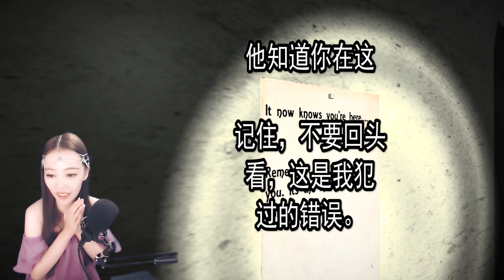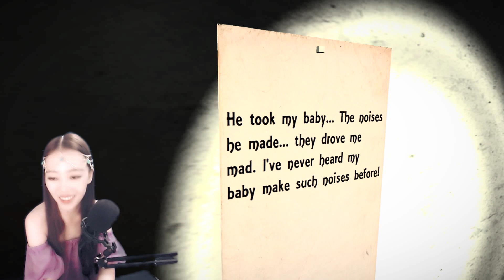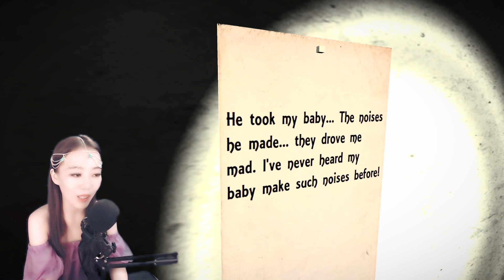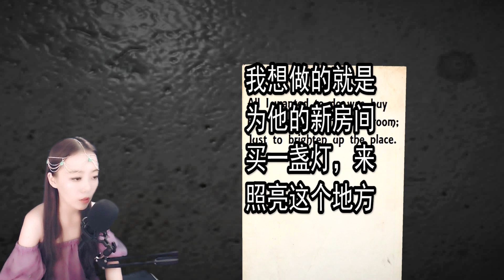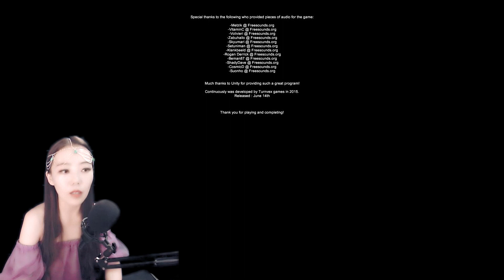喵女子，被宿便支配的恐懼！恐怖遊戲 單機遊戲